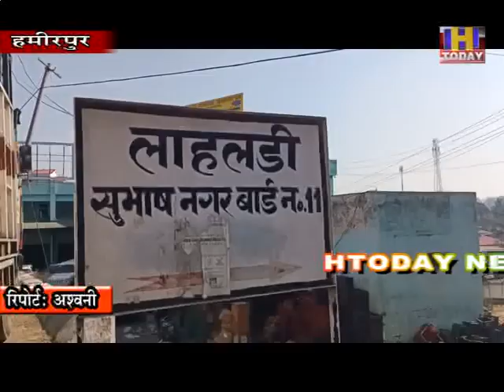दर्जनों बीमारियों को दूर करने वाला एवोकाडो फल अब हमीरपुर में भी मिल सकेगा